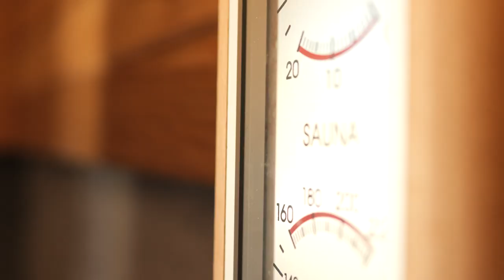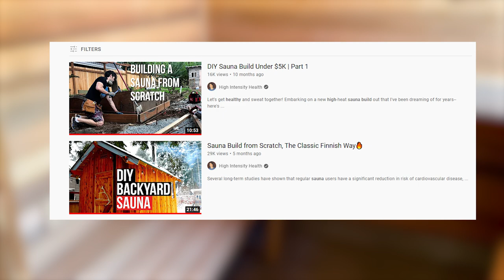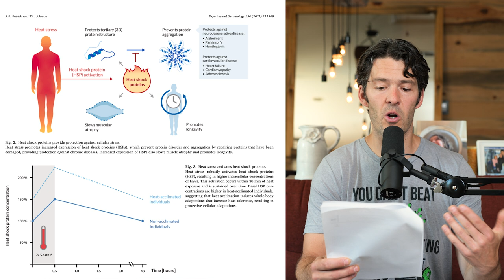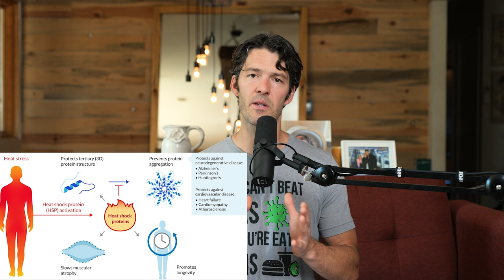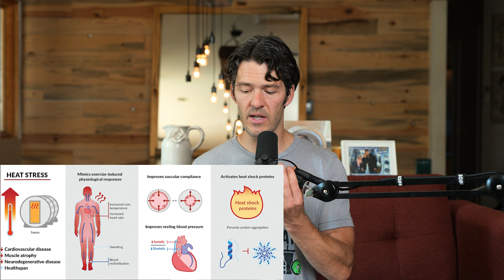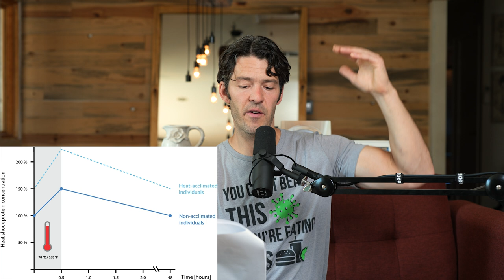Sauna Slows Aging, Muscle Loss & Supports Longevity by Ratcheting up these Proteins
Let's review some new details about the health benefits linked with sauna therapy.

Save on Electrolyte Stix by MYOXCIENCE; featuring Real Salt, Chelated Magnesium, Potassium, Taurine and Creatine

New to exercise? Learn how to hinge from the hips!

Show Notes

0:00 Intro
01:00 Each type of sauna is beneficial. With infrared, you need to stay in longer for similar benefits.
02:30 There is a 65% risk reduction for mild cognitive impairment and Alzheimer’s in people who sauna 3 to 5 times each week.
02:45 There was a 27% lowered risk for cardiovascular disease in men who used the sauna 3 to 5 times a week.
03:00 There was a 50% lower risk of cardiovascular disease in men who used the sauna 4 – 7 times a week.
03:45 Length of time in the sauna: Mike advises that you stay until you feel uncomfortable and then stay another minute. Take a break and then go back in.
04:00 A sauna inside your home needs good ventilation to prevent mold.
05:00 Sauna therapy shifts about 60% of your blood from your core to your periphery and skin. The inverse is true when you get cold in contrast therapy.
07:10 Loss of control of protein balance within the cell, loss of proteostasis is a hallmark of ageing. There is benefit within the muscle tissue in reducing atrophy of the muscle with sauna therapy.
08:10 Heat shock proteins are involved in preventing the accumulation of dysfunctional protein.
09:20 Heat therapy and sauna bathing can help to decrease age-related muscle loss.
09:30 Individuals with high blood pressure have dysfunctional endothelium, which causes erectile dysfunction.
12:10 Heat shock protein expression can be increased for up to 48 hours with sauna use. This response shifts upward as you become more acclimated to heat therapy.
13:15 Transient increases in interleukin 6 are favorable. There is also a transient increase in interleukin 6 with heat therapy.
14:15 Interleukin 10 affects your T-regulatory cells, which help to increase tolerance within your immune system.
16:10 Sauna therapy improves sleep and heartrate variability.
17:30 Sauna bathing enhances the excretion of cadmium, lead and other heavy metals in the sweat.
18:00 You also release beneficial minerals in sweat: magnesium, zinc and sodium.
19:15 Sauna use can negatively impact sperm motility.